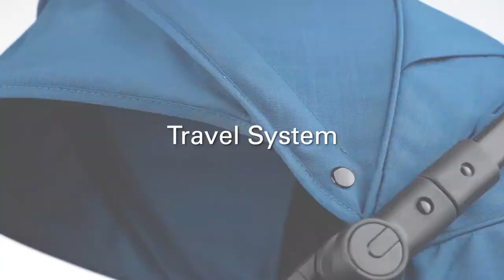Poussette EASYLIFE ELITE 2 de RECARO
Utilisable de 6 mois à 3 ans environ ou jusqu'à 15 kg

EN RÉSUMÉ
Mécanisme de pliage à une seule main
Système de harnais à 5 points
Canopy protection UPF 50
Dossier ajustable
Travel system
Système de ventilation
Suspension intégrale
Roues avant pivotantes
Roues anti-crevaison
Roues amovibles
Freins Flip-Flop
Repose-pieds
Panier

DESCRIPTIF
La poussette EASYLIFE ELITE 2 peut être simplement et rapidement repliée avec une seule main. Elle tient debout toute seule. Compacte, elle ne prend que très peu de place dans le coffre. La poussette idéale pour tous vos déplacements. Grâce au dossier et au repose-jambes, le confort de votre enfant sera optimal. Vous pouvez régler la position allongée pour votre nouveau-né ou différentes positions d'assise pour votre enfant plus âgé. Que votre petit dorme profondément ou soit assis, bien réveillé à la découverte du monde, il se sent bien dans sa poussette. Chut, laissez bébé dormir encore un peu : l'adaptateur spécial du porte-bébé RECARO vous permettra de passer rapidement de la voiture à la poussette – cette flexibilité vous permet de vous déplacer chaque jour en toute tranquillité. Le canopy extra-large à indice de protection UPF 50 avec pare-soleil extensible offrent une protection confortable contre le soleil, le vent et le mauvais temps. Quelle que soit la période de l’année, rien ne pourra empêcher une excursion en famille ! Lors des chaudes journées, votre bébé profitera des ouvertures latérales maillées et respirantes. Ceci permet à l'air de passer et elle évite à votre enfant d’avoir trop chaud. De cette façon, les petits voyageurs se sentent complètement et constamment à l’aise. Pour que chaque déplacement de votre bébé soit le plus agréable possible, la poussette EASYLIFE ELITE 2 est dotée d’un réducteur confortable extra doux. Ainsi, les petits peuvent se reposer et faire confortablement la sieste lors de chaque déplacement.

CARACTÉRISTIQUES
Dimensions ouverte: L 81 cm x l 49 cm x H 105 cm
Dimensions plié: L 49 cm x l 26 cm x h 58 cm
Poids : 6 kg